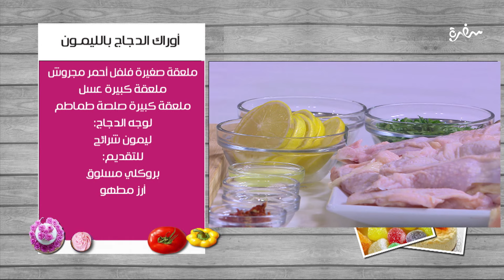أوراك الدجاج بالليمون | غادة التلي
طريقة عمل أوراك الدجاج بالليمون   مع غادة التلي في زعفران وفانيلا